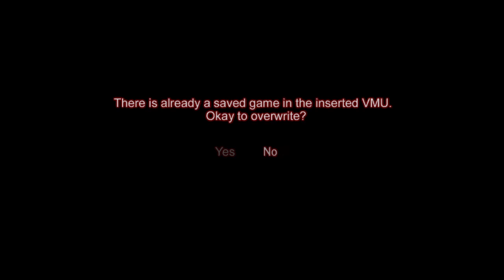Let's Play Sword of the Berserk with Mog Episode 4: Balzac is a ballsack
don't get mad at me, his name is just so easy to riff on